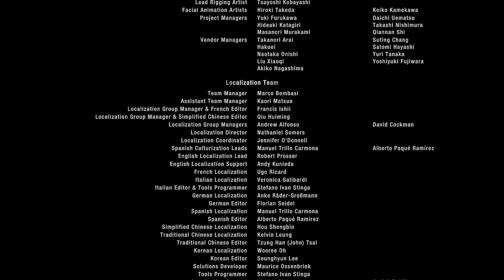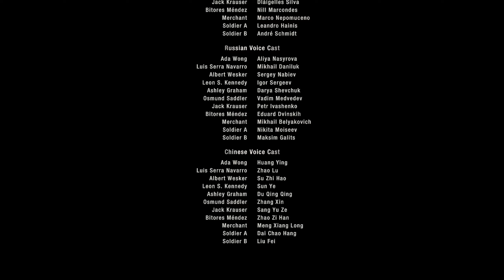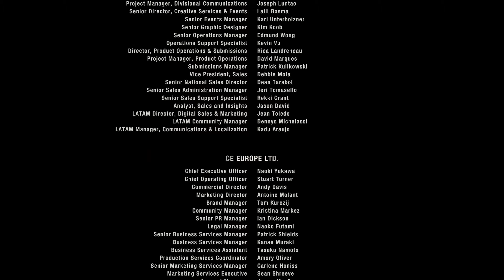RESIDENT EVIL 4: REMAKE - SEPARATE WAYS 🧟 #07: Auf wiedersehen Ada!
Noch bevor ein US-Agent einen Fuß in das verfluchte Dorf gesetzt hatte, war sie schon da. Ihr Auftrag? Das dunkelste Geheimnis der Sekte zu bergen: den Bernstein.

Separate Ways – das fehlende Glied in der Hauptgeschichte – ist ein spannendes Survival-Horror-Abenteuer mit Ada Wong in der Hauptrolle. Erlebe die andere Seite der Geschichte aus ihren Augen, während sich ihre Mission und ihr Schicksal ein zweites Mal mit dem von Leon Kennedy verflechten.

Titel: Resident Evil 4: Remake - Separate Ways

Zusammen mit Ada Spielen mit Grunttanamo (2023)